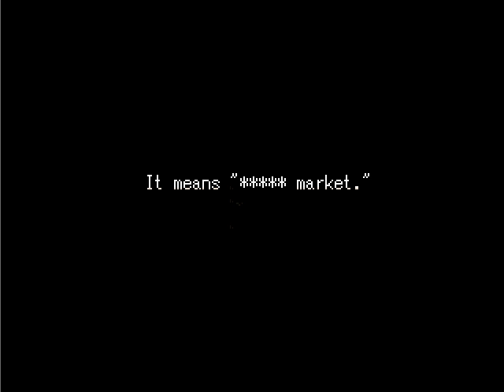Let's Play Standstill Girl Part 4: Prison Train?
That's what this thing is looking like...

Oh, and then we fight Death. Before finding out a rather concerning memory...

And then we have fun with Tiska!